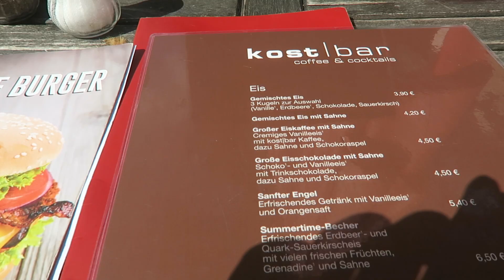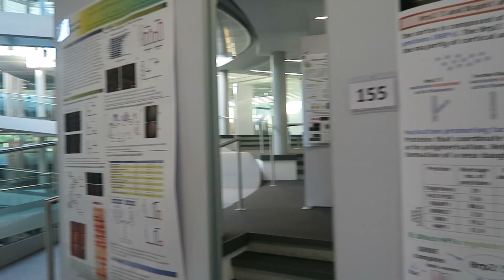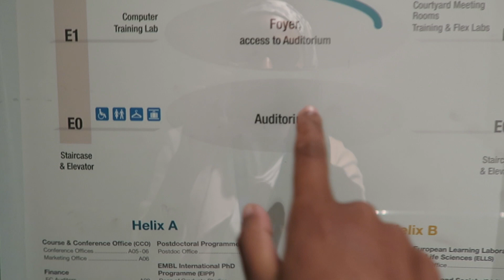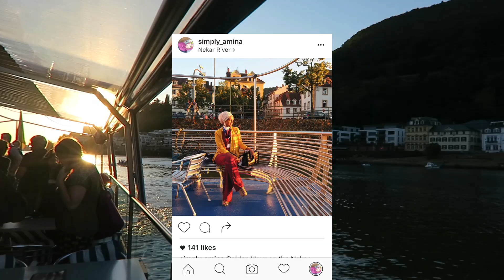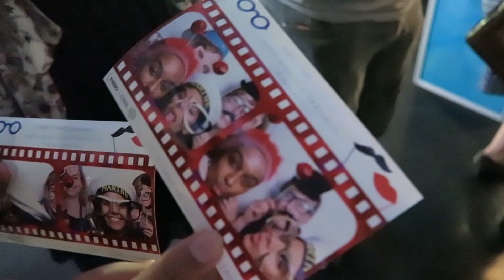I Am In Germany | Stuttgart & Heidelberg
Malti and I travelled to Germany for a European Molecular Science conference. This conference is held annually and we've been preparing for it for the past 6 months. I signed up to present a poster and so had to prepare an A0 poster with all the work of my PhD demonstrated well on it. I absolutely loved Heidelberg and the Institute that I was at.